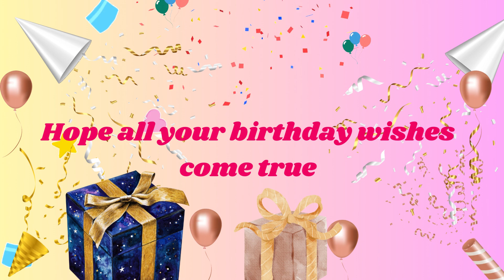HAPPY BIRTHDAY ANGEL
BIRTHDAY WISHES WITH NAMES